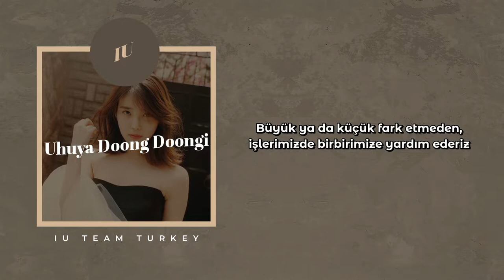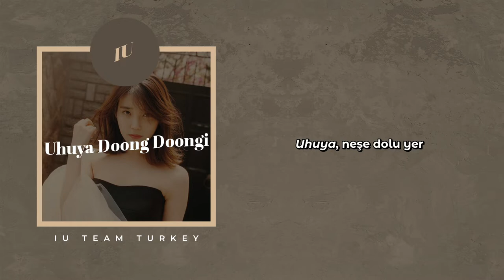IU - Uhuya Doongi Doongi (LP only track) [Türkçe Altyazılı]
Bu şarkı sadece Flower Bookmark albümünün plak versiyonunda bulunmaktadır.

İyi seyirler!